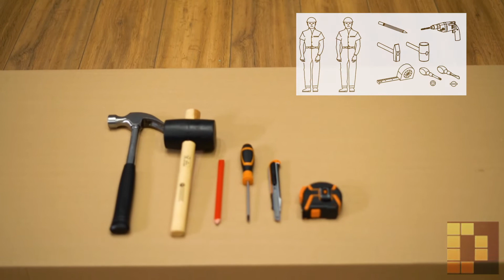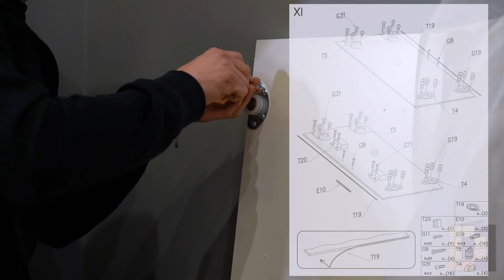Wardrobe Assembly Video - DAKO FURNITURE - Barcelona 250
This video is a guideline to how to build a 250cm wide, 3 door, sliding door wardrobe called Barcelona.

This video is a guideline and your assembly techniques may be different depending on space and equipment you have available.

At Dako we recommend using as many tools which can help you in the process of this assembly however the minimum required equipment is:

Screwdriver
Hammer
Measuring Tape
Allen Key (Included)

About us:

First established in 2012, Dako Furniture LTD is a family run business located in Suffolk, with showroom branches placed in Thetford and Manchester.

Dako Furniture has always put people first. Ever since our beginning, we have been providing unique but also affordable furniture with finance options available to help you bring the perfect furniture layout to your home.

We are widely known for providing excellent customer service by our highly trained team and we believe in delivering the best quality at the lowest price. Which is why we have established a personal relationship with our European / Polish manufacturers who help us provide a large range of upholstery and flat packed modern furniture.